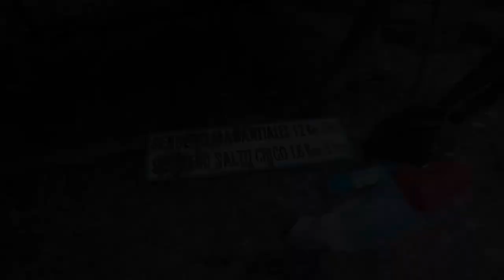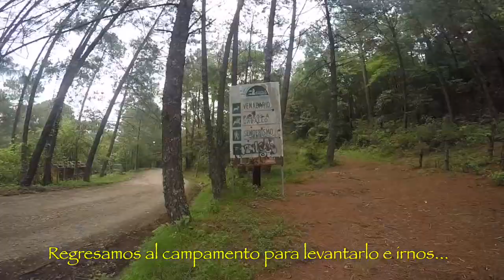Camping + Policías | Explorador Mochilero | Cap 13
Nuestra aventura del día terminó arriba de una patrulla de la Policía en Michoacán.

Si quieres, Puedes seguirme en...

Si quieres ver fotos ExtraOrbitantes de este y otros viajes, visita mi de INSTAGRAM Primario( Personal):::